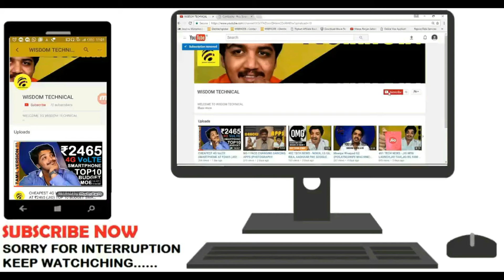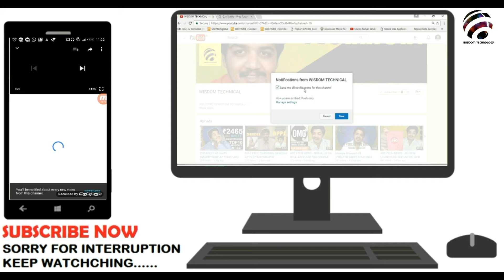JIO DHAN DHANA DHAN LAST DATE | ஜியோவின் DHAN DHANA DHAN கடைசி தேதி - TAMIL | தமிழ்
YOUR Q & A COMMENT ME BELOW...

TOP 10 BUDGET PHONES

* WHEN YOUR BUYING THIS MOBILE THAT TIME MAKE SURE THAT YOU APPLY THE PROMOTIONAL CODE OF EACH SHOPPING WEBSITE.(*THE PROMOTIONAL CODE WILL BE SHOWN IN WEBSITE ITSELF*).

3)SWIPE ELITE STAR 4G VoLTE

5) SAMSUNG Z2 (8GB)

b) XOLO ERA (8GB)

C) LYF FLAME 8 LS - 4505

8) PANASONIC P77

9) XOLO ERA 1X - 4G VoLTE

b) TCL 560